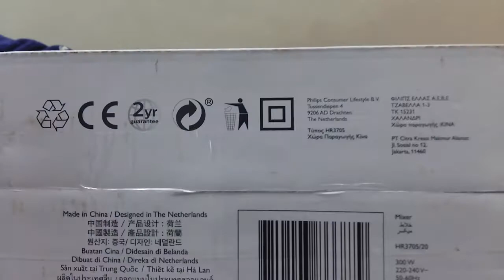Philips Mixer HR3700/00 Price in Bangladesh | Brand Bazaar online shop in Bangladesh